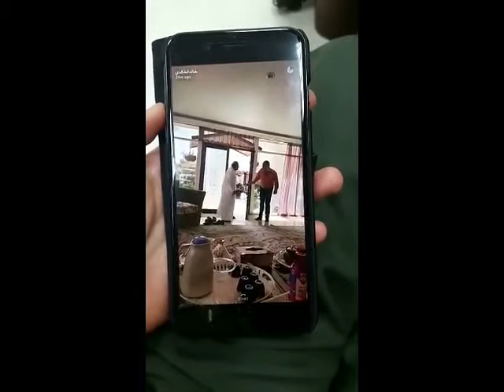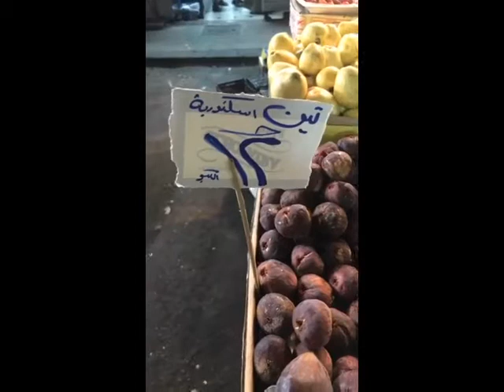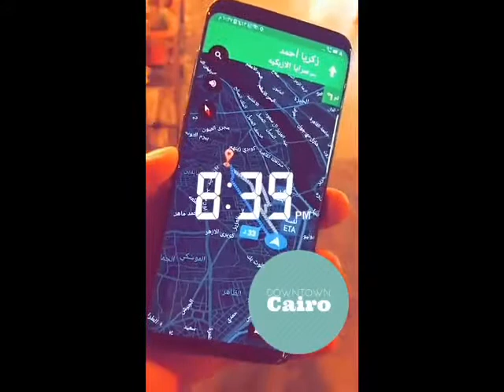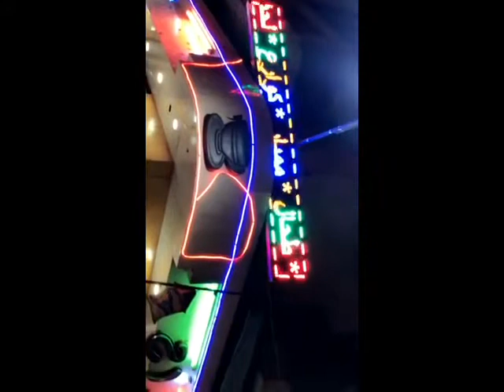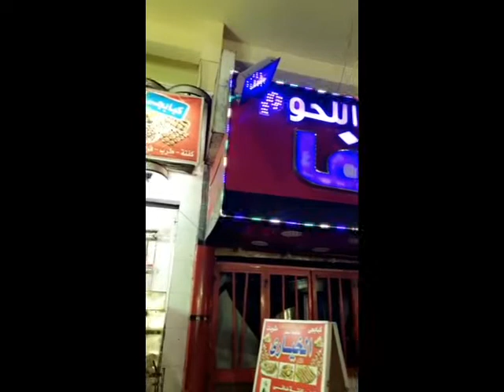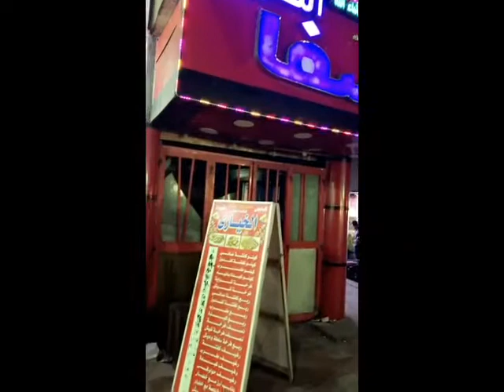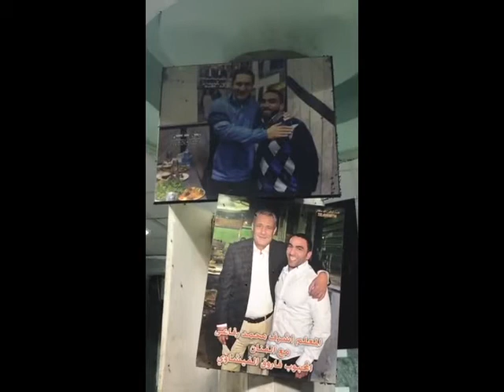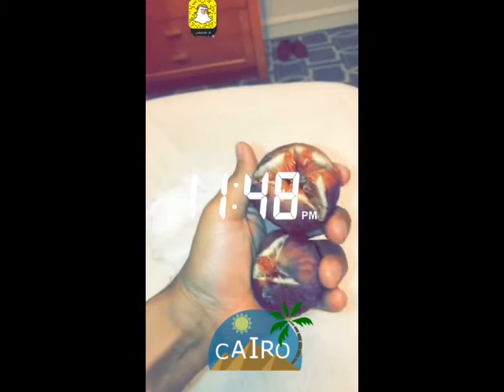خالد الخالدي-في مصر القاهرة